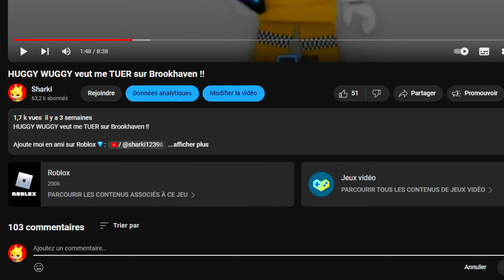MINEHAVEN! Brookhaven en MINECRAFT 🏡RP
MINEHAVEN! Le Brookhaven de MINECRAFT 🏡RP